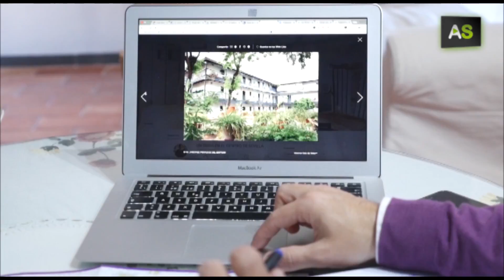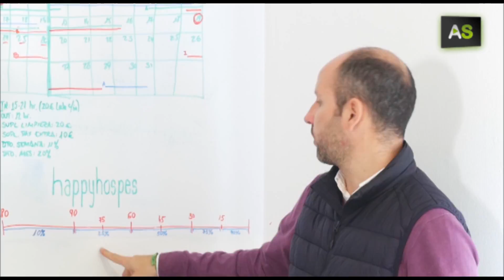AS HappyHospes, the ally of Airbnb hosts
The success of the home sharing platform Airbnb is generating its own business environment. One of the start-ups that have been created as a consequence of this success is HappyHospes, the initiative of a Sevilian entrepreneur that offers a management service to the hosts of this platform. They take care of publishing the add, welcoming tourist and cleaning the accommodation. And, in addition, they inscribe the accommodation on the Andalusian Tourism Register, a necessary formality in the Andalusian region since 2016.